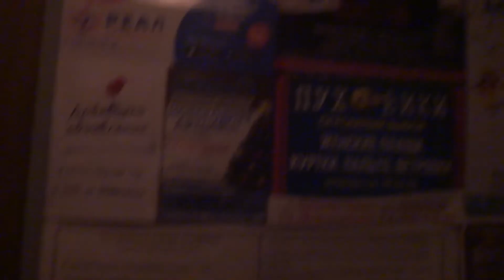Электрический лифт (г. Орехово-Зуево), V=0,71 м-с, г-п 320 кг (46)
Пушкина 15
Ссылка на лифт после замены в этом доме: